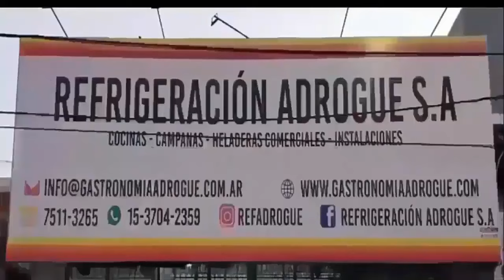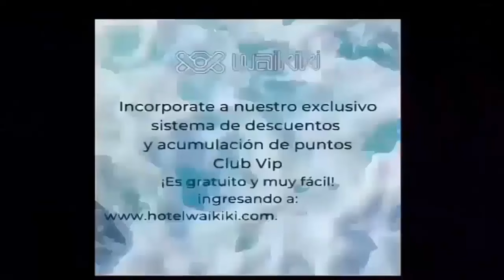NUEVA YAMAHA FZ X 150 cc- 2024 -LA NEO RETRO , QUE NO ME CONVENCE PARA NADA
EN ESTA OPORTUNIDAD UNA MOTO DE BAJA CILINDRADA ,,,,CON ESTILO RETRO MUCHA TECNOLOGIA ,POCA POTENCIA ,NO ME GUSTA  ,MUY CARA DE COMPRAR.